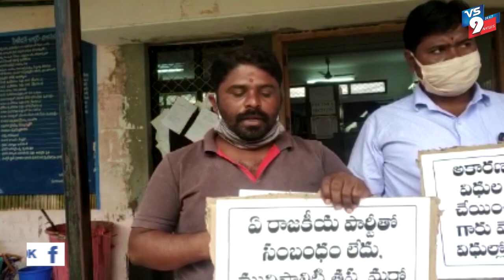తమను విధులకు తీసుకోవాలి నారాయణపేట మున్సిపాలిటీలో ఉద్యోగులు ||VS9NEWS